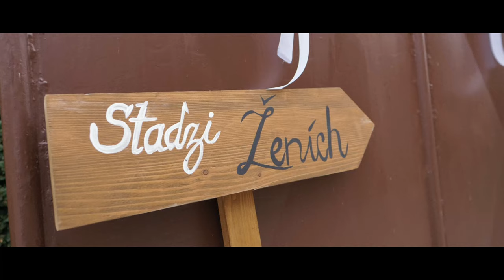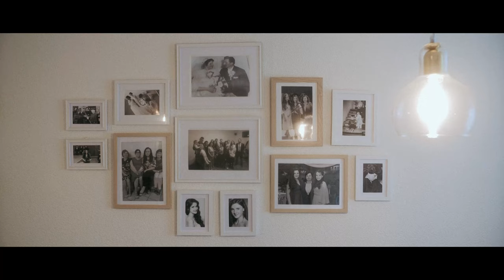Martin & Monika _ Svadobný film